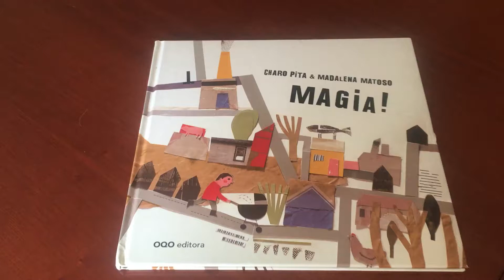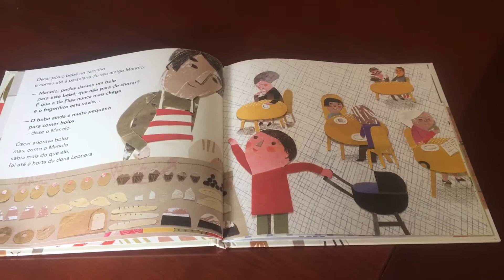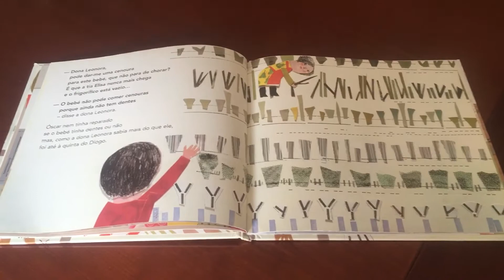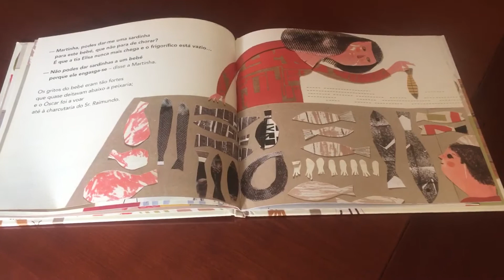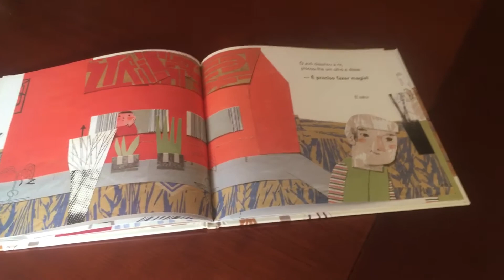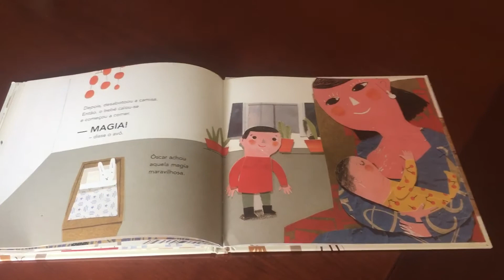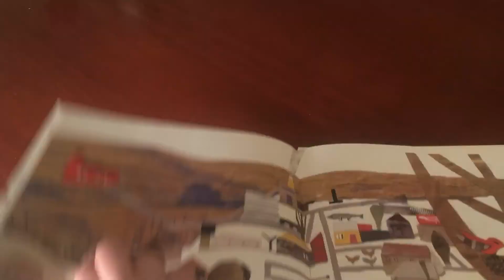Magia!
Porque as estórias fazem magia em cada um de nós.
De Charo Pita e Madalena Matoso, OQO